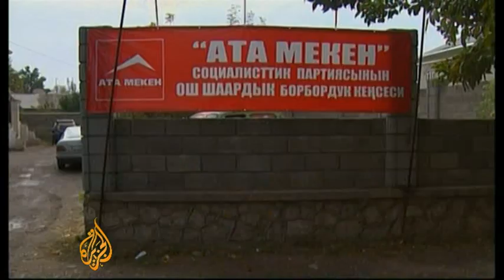Pro-Bakiyev party bids for power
In the run-up to Kyrgyzstan's parliamentary elections set for November 2, a party that supports the ousted leader Kurmanbek Bakiyev says that according to a recent survey it commands more popularity than the country's interim leadership.

Ata Jort - or the Fatherland party, which has has a stronghold in the country's south - has pledged to bring Bakiyev back to the country if it wins the election. But a move like that is likely to reignite much unrest in a country that saw hundreds killed in an April uprising that deposed Bakiev.

Robert Forestier-Walker reports from Kyrgyzstan's southern city of Osh.